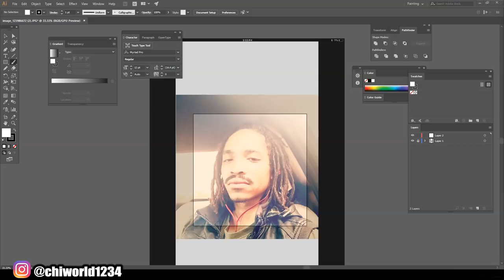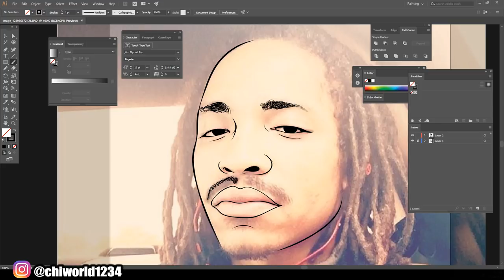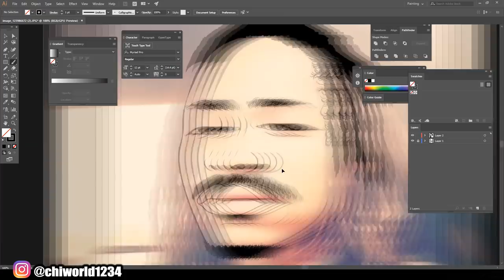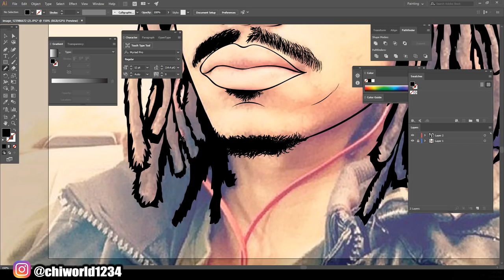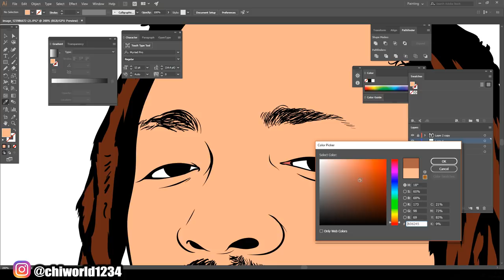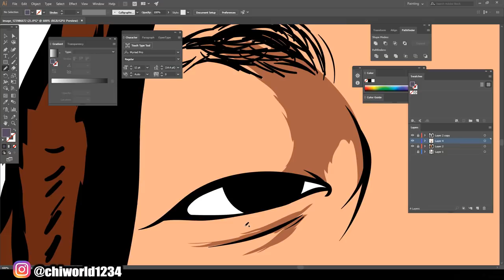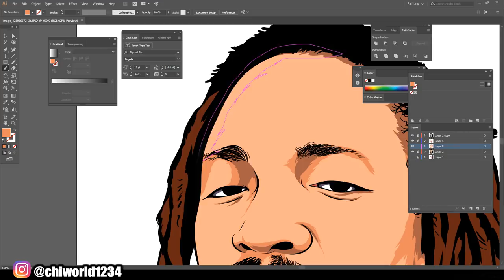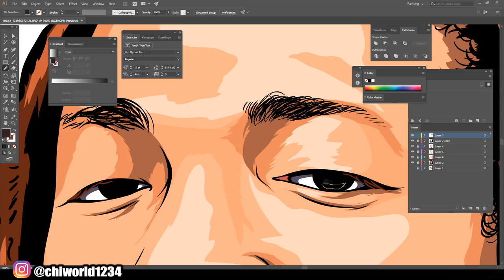Cartoon Speedart For Customer 2 / Adobe Illustrator